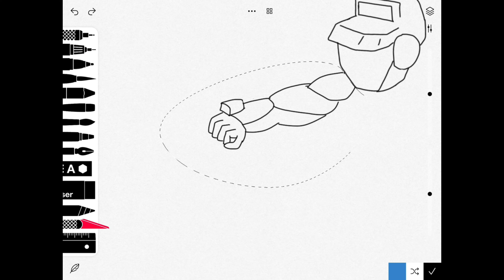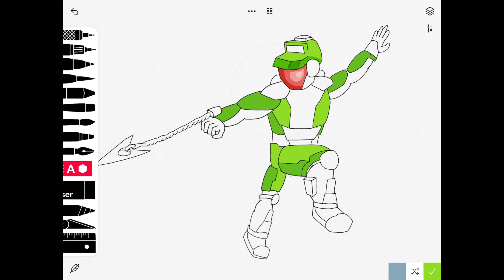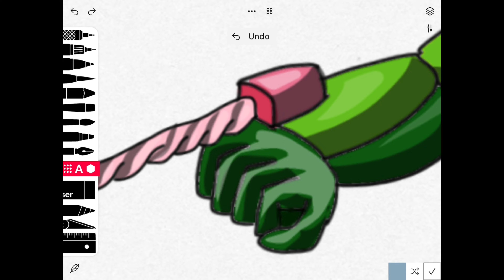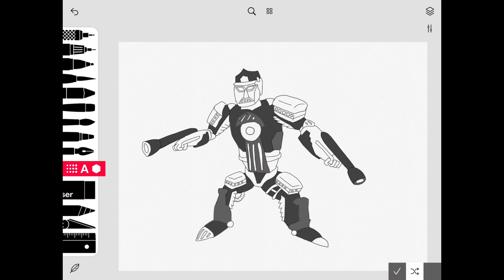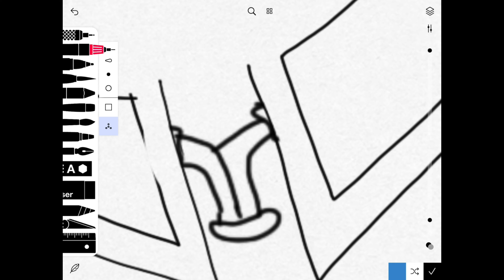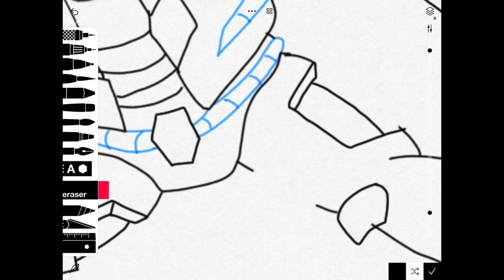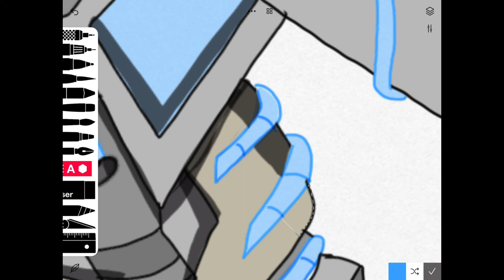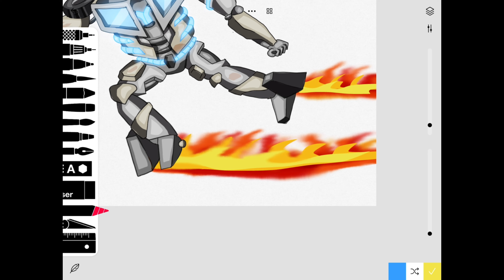Turning Famous Vehicles into Mech Armors